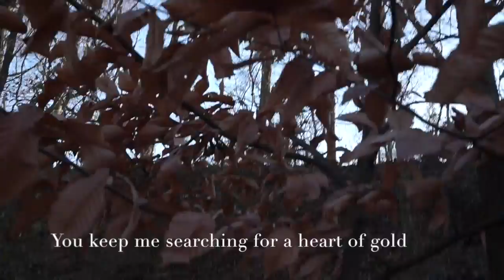Heart of Gold -Tanya Donelly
This is cover of a Neil Young song "Heart of Gold" by Tanya Donelly. Not an official video. Filmed at Black Rock Sanctuary in PA.